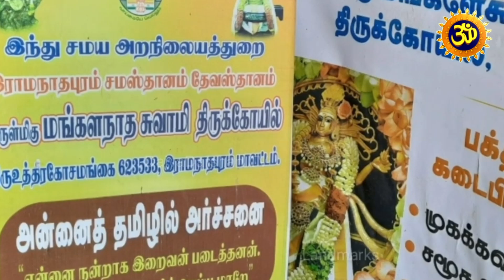ప్రపంచంలోనే మొట్టమొదటి శివాలయం ఇది.. దీనికి 3వేల సంవత్సరాల కంటే పురాతన చరిత్ర ఉంది.. | Daivadarshan